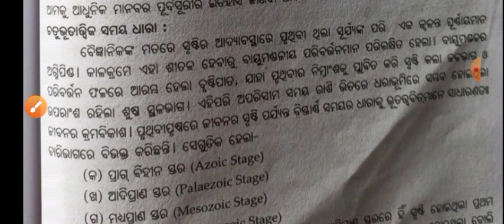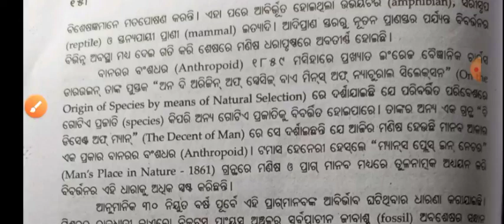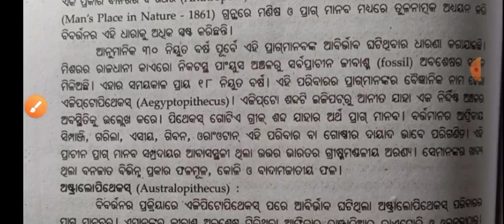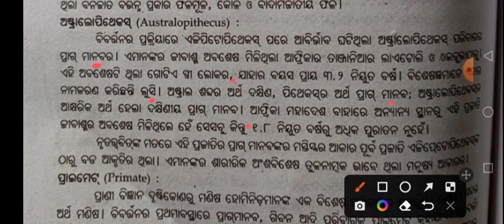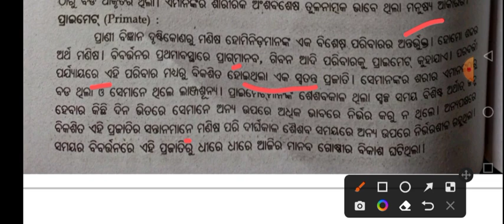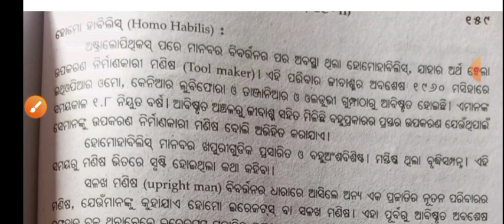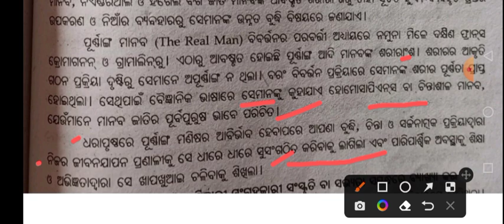1st Semester Selection Questions Core 2 ll +3 1st Year History Honours Class ll Odisha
1st Semester Selection Questions Core 2 ll +3 1st Year History Honours Class ll Odisha

+3 1st  year history honours class in odia
+3 history honours odia class
+3 1st year semester exam selection questions
 1st semester selected +3 history
+3 history honours 5 mark questions
+3 1st year history important questions
+3 history honours odia classes
+3 history honours short questions